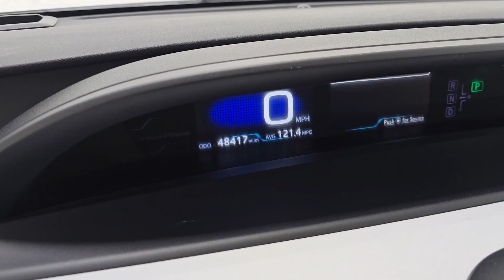2019 Toyota Prius Prime Premium Naperville, Schaumburg, Elmhurst, Lombard, Oakbrook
2019 Toyota Prius Prime Premium JTDKARFP9K3113316 Video

vehicles/

This 2019 Toyota Prius Prime Premium is full of phenomenal features such as: